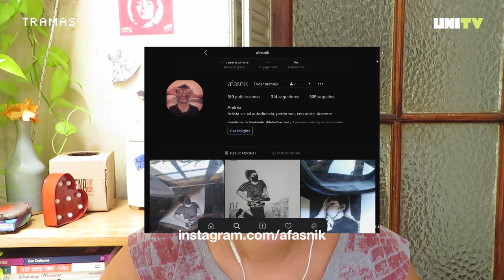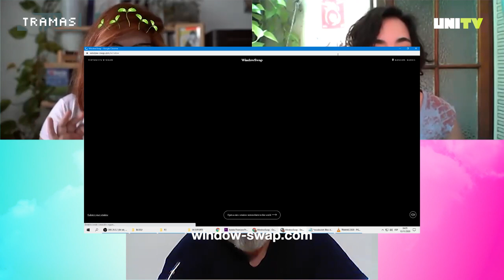TRAMAS 2020: Las Raras podcast, Streamings subsidiados, y Creatividad Pandémica.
📺 💥 Nueva temporada de Tramas!, el programa cultural de UNITV. Bajo formato 2020 entrega todos los domingos su dedicado combo de contenidos desde Los Polvorines para todo el mundo.

✊ 🎧 PodcastDeLibertad: En el primer bloque nos conectamos con la productora de podcast de nuestros hermanos chilenos, Las Raras. Hablamos de todo, pero sobre todo del arte de contar historias, de la producción de podcast en la región, la efervescencia política en Chile.

💻 🪕 StreamingsSubsidiados: El Circuito Universitario de Música Independiente CUMI, ciclo de conciertos en universidades mutó su propuesta ahora adaptada a la pantalla. Ventajas y desventajas, reflexiones y apuntes; hay futuro para los streamings o es un formato pasajero?

✨ 🌈 CreatividadPandémica: Un año enrarecido para muchos y creativo para otros, la cuarentena trajo inspiración que surgió en el encierro: experimentos, creaciones, y catarsis en el tercer tiempo con Pau Malén.

No te pierdas todos los programas completos en la playlist de TRAMAS